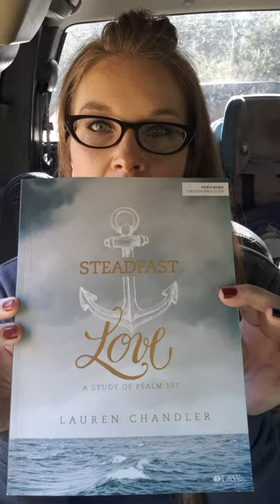Week 1 Day 2-Steadfast Love Bible Study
Today's video is on Week 1 Day 2 of Lauren Chandler's bible study-Steadfast Love, titled TO WORSHIP.